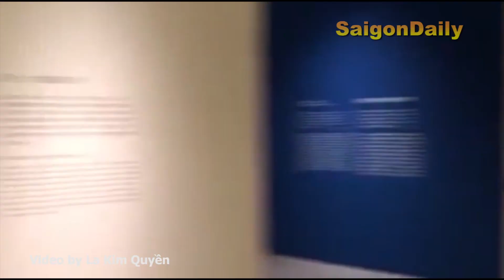Lô tô show: Đoàn Tân Thời đại náo Đài Loan tại Bảo tàng nghệ thuật